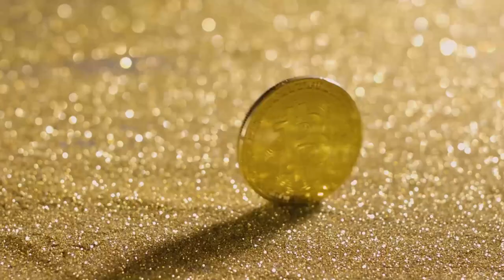PRESO POR APOIAR MINERAÇÃO DE CRIPTOMOEDAS